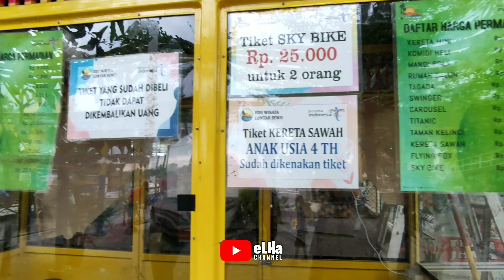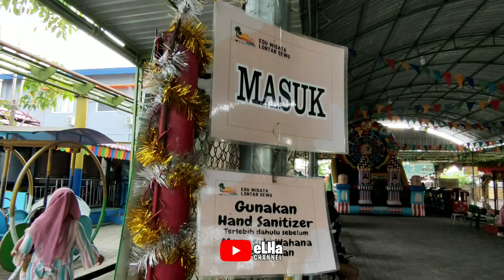EDU WISATA LONTAR SEWU HENDROSARI MENGANTI GRESIK TERBARU 2022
lontar sewu merupakan salah objek wisata yang berada di kabupaten gresik yang memadukan wisata edukasi dan pedesaan. tiket masuknya sebsar Rp. 5.000,- buka dari jam 8 pagi sampai jam 10 malam.

Tiket Wahana:
Bianglala ...5.000,-
rumah balon ... 5.000,-
Kereta mini ... 5.000,-
Helikopter ... 5.000,-
mandi bola ... 5.000,-
sky bike ... 25.000,-
swinger ... 10.000,-
tagada ... 10.000,-
titanic ... 10.000,-
caraosel ... 10.000,-
flying fox ... 20.000,-
Sepeda Air ... 20.000,-
Kereta Sawah ... 15.000,-
Taman Kelinci ... 10.000,-

Terus dukung channel ini dengan cara:
Terima kasih!
Gear:
📷 : Pocophone, Akaso V50X
🎤 : Boya BY M1
🛠️ : Kinemaster
🛵 : Vario 125 2012
📌 : Gresik